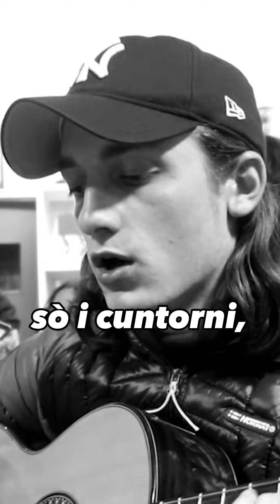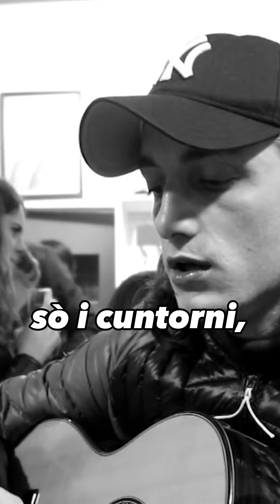Marcu-Antone Fantoni - U prete Andria (Chant Corse)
© Ricordi di Petru-Pà